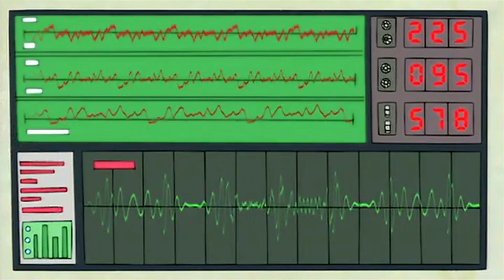Baki Cancels His Gym Membership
A small snippet from Episode 1 of the original Baki anime - one of my favorite scenes. Baki canceles his gym membership - well, if you call that canceling. I really suggest starting the series from the beginning; Season 1 is the best IMHO. One love, happy holidays, please just fill out the paperwork if you want to cancel your gym membership!